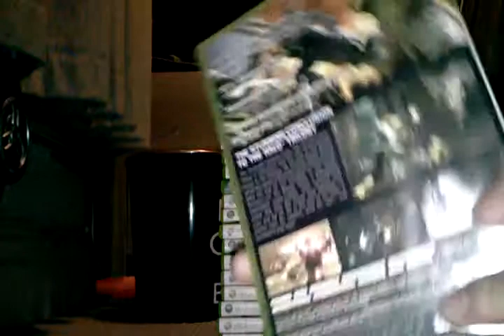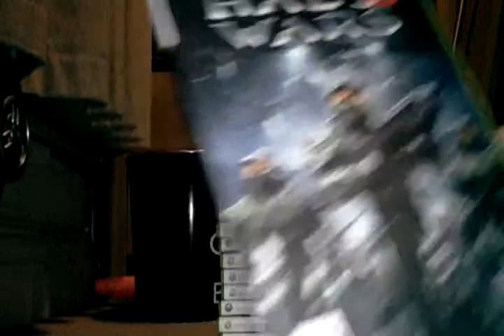My Xbox 360 games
These are all my games what i have but I have now got ALIENS COLONIAL MARINES that I pre orderd.